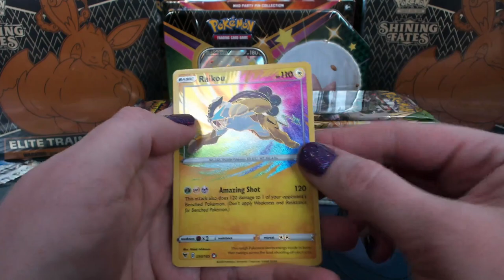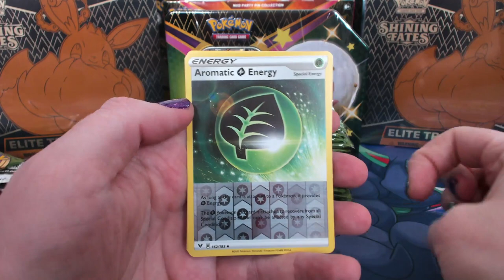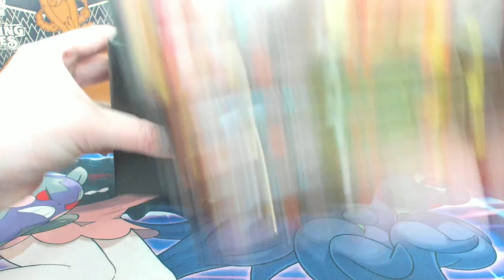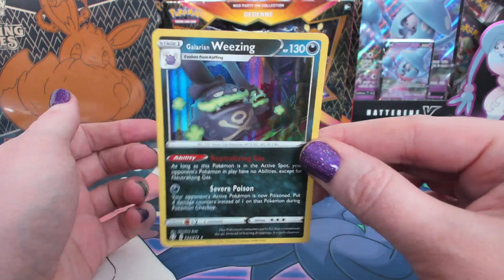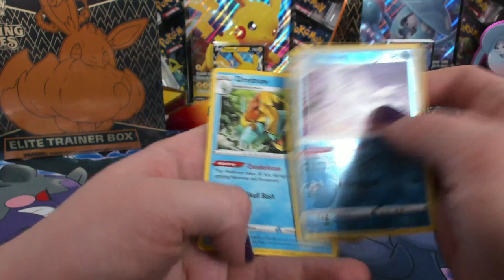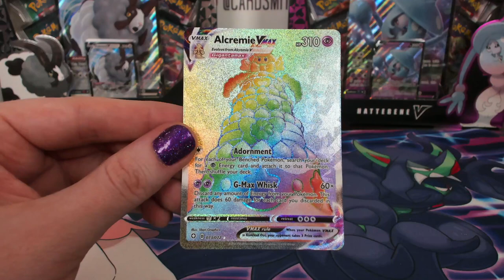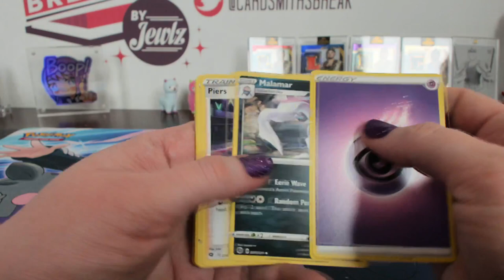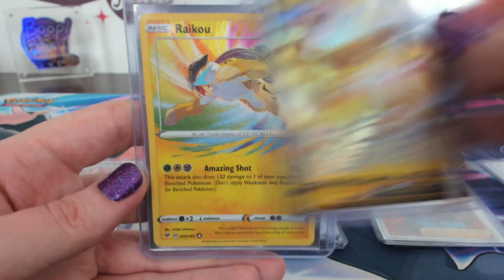Pokemon Shining Fates Vivid Voltage Champions Path Mixer #28